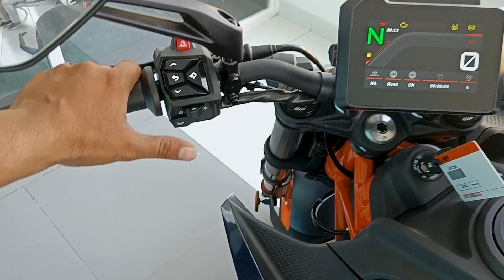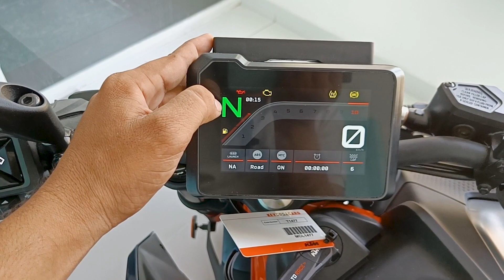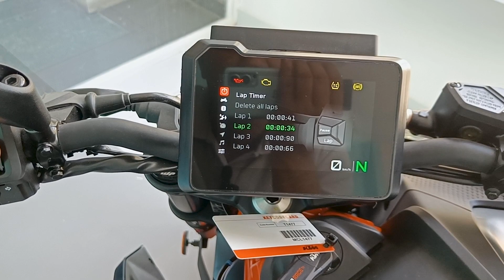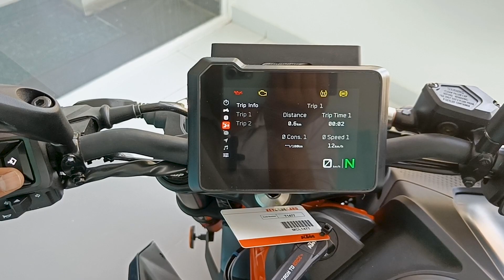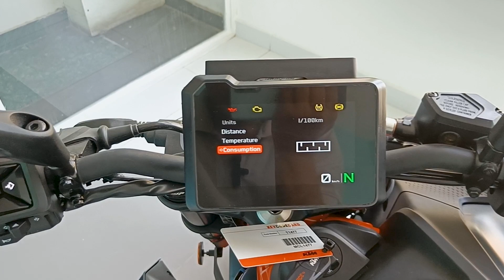2024 KTM 390 Duke king of good times | Detailed Review: On Road Price ? Feature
New 2023 KTM Duke 390 Full Detailed Review: On Road Price ? Feature & All Details !